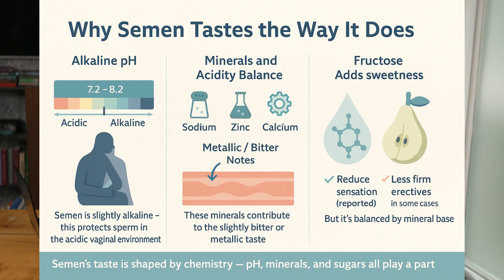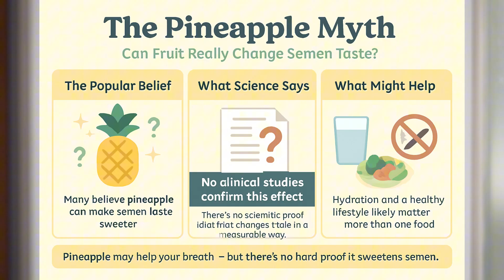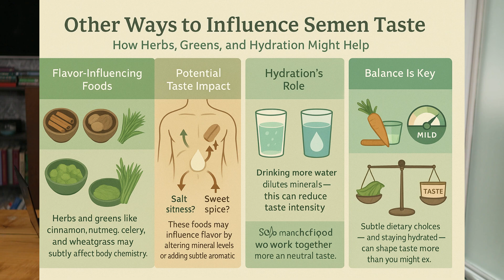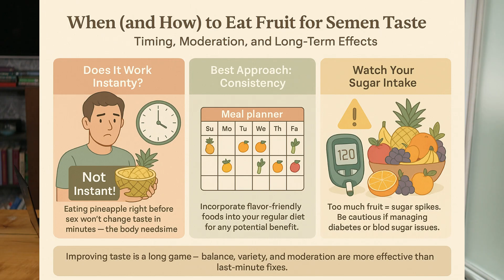UROLOGIST: How to Make SEMEN Taste Better and Worse! All Myths Debunked | Men’s Health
Can pineapple really make semen taste sweeter? What about celery, coffee, or red meat?

In this video, Dr. Emma Blake, Urology and Men’s Health Expert, breaks down the real science behind semen flavor—what actually affects it, what’s myth, and what you can do to improve it. From diet and hydration to common foods that make things worse, we debunk the internet’s biggest claims with medical insight and practical tips.

✅ What semen is really made of
🍍 Does pineapple work?
☕ Foods that make it taste worse
💡 Simple daily habits that improve sexual health overall

👇 Drop your questions in the comments — nothing is off-limits here.